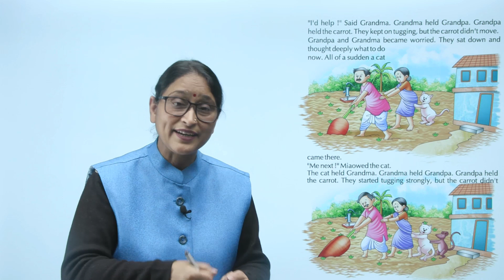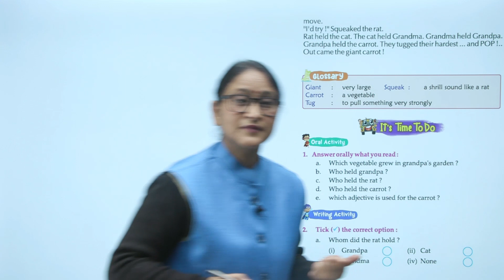Ch 13 | Starkids | English | English 1 | The Big Carrot | For children